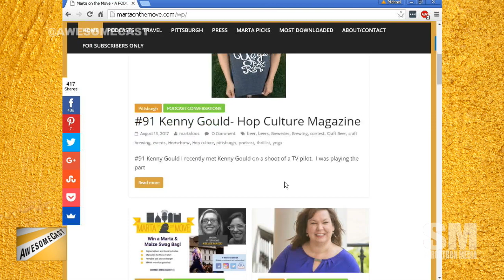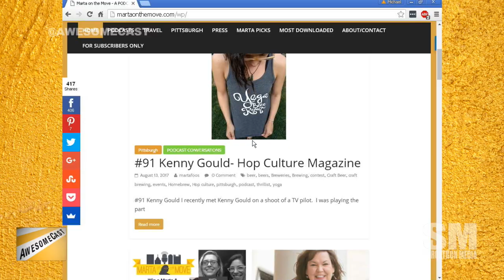AwesomeChat: Marta on the Move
Marta Napoleone Mazzoni of Marta on the Move is in studio for this week's AwesomeChat.  She talks about her early beginnings as an interviewer - talking with her stuffed animals, and how she made the transition from hating her own voice to accepting it and moving on.  She also shares some insights (and importance) of traveling by yourself in order to truly experience the world, creeping up on 100 episodes, and more!